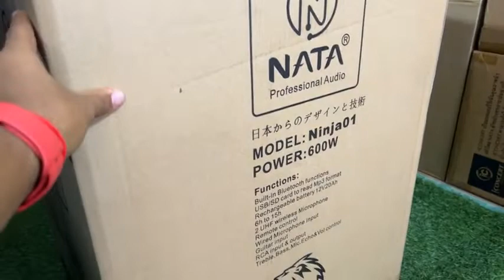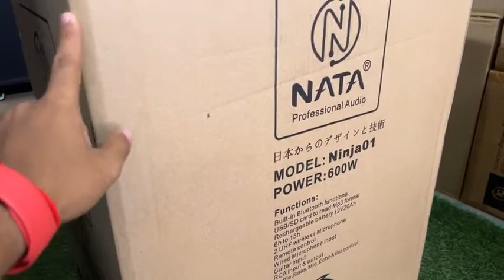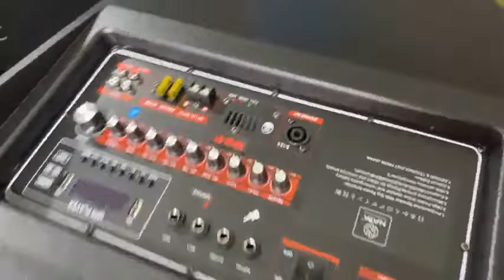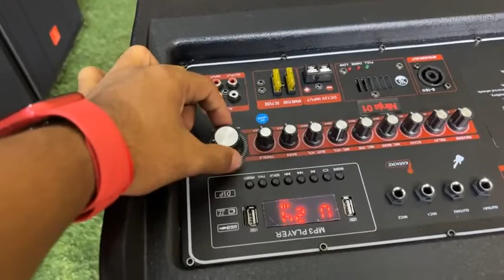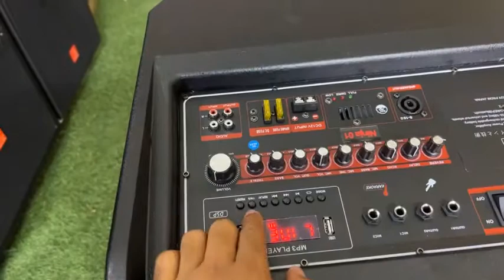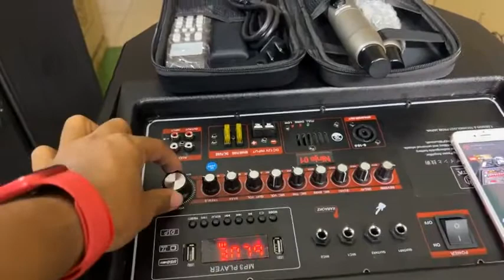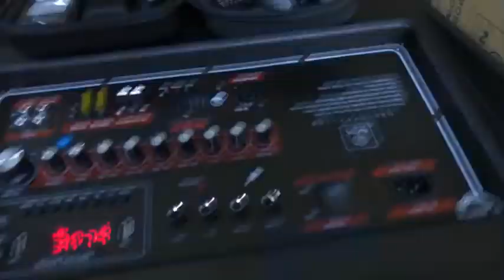បេីកប្រអប់ថ្មី​ ជូនភ្ញៀវ​អតិថិជន​ NATA NiNJA